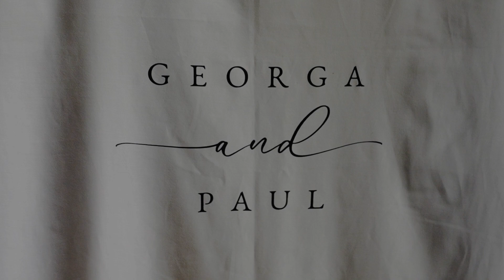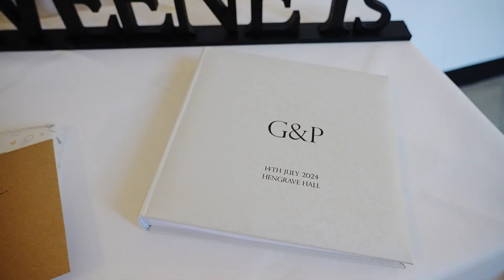Georga & Paul Highlights Wedding Film Hengrave Hall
Red Carpet Video were honoured to be welcomed back by the family to film Georga & Paul's Wedding Day at the most fabulous and exclusive Hengrave Hall in Suffolk.  It was wonderful to meet once again some other family members from a previous wedding and to capture our happy couple's perfect day.  With a wonderful bride & groom prep at the venue, then a 2 minute walk to the onsite St John Lateran Church within the grounds for the wedding Ceremony, setting up the beautiful setting for the rest of the day celebrations. Along with my 2nd Videographer Matthew and working closely with Georgia Smith Photography we had the opportunity to capture our happy couple on the day with exquisite gardens and Hengrave Hall as a backdrop.